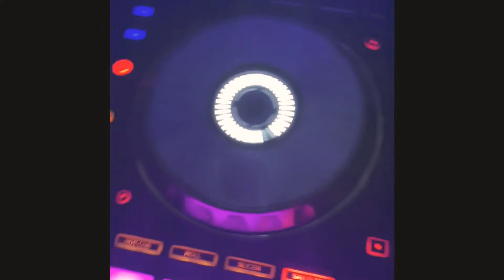When You Feeling Good ... But You Probably Shouldn’t =[